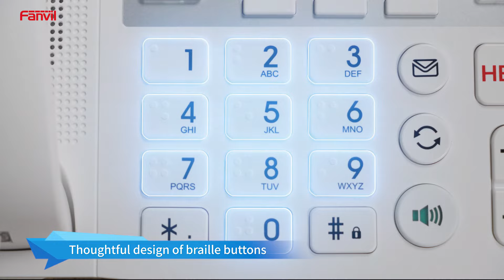Fanvil X305 Big Button IP Phone